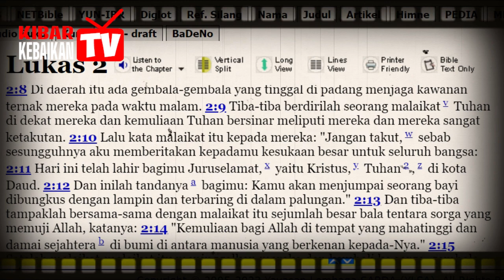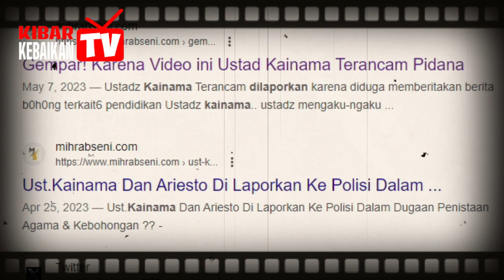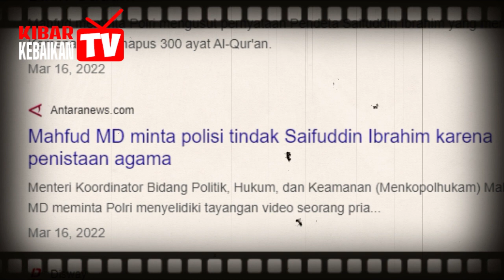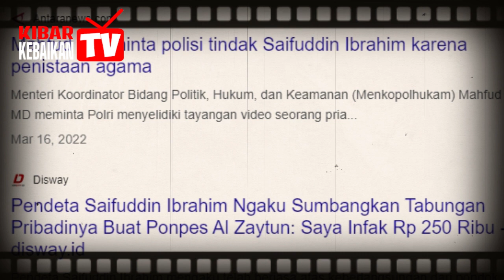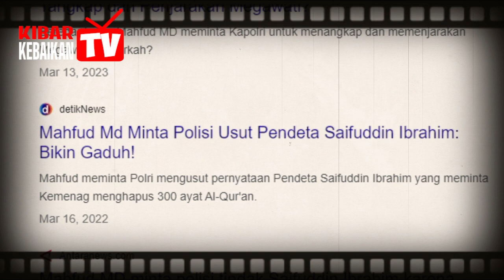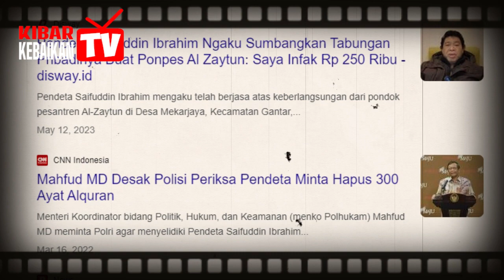Mengerihkan !! Wanita Berhijab Usai Menghuj4t Tuhan Yesus. Awalnya Dia Tertawa2 !!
lihat wanita berhijab ini.